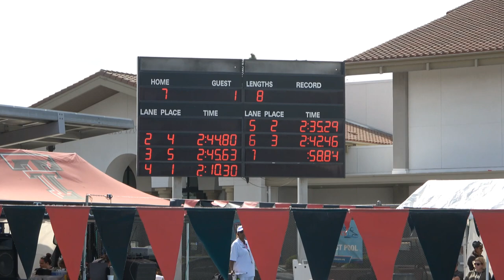Varsity Girls 200 Yard Freestyle- Empire League Prelims 2023